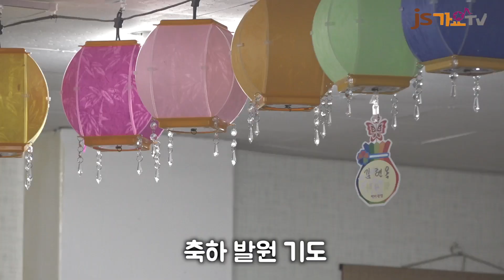가요TV부산총국개국식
제이에스(JS)엔터테인먼트
2021년7월22일